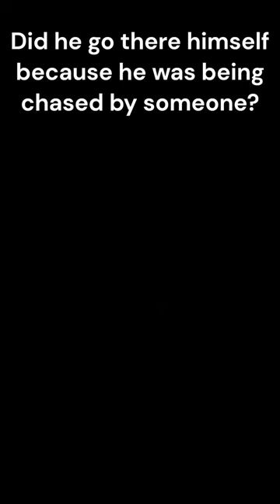Fukushima septic tank case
Unsolved suspicious case in Fukushima, Japan in 1989